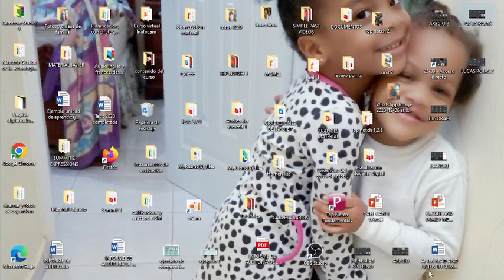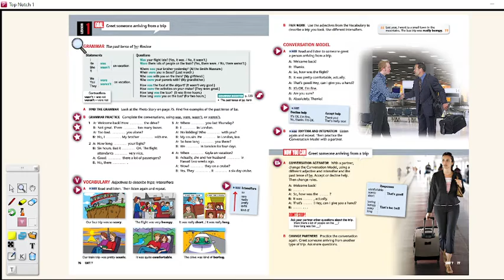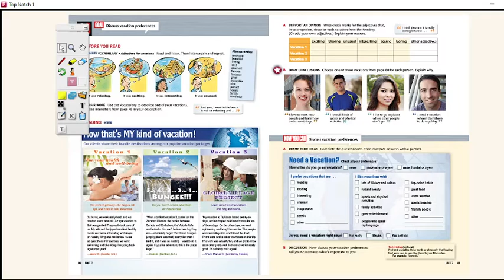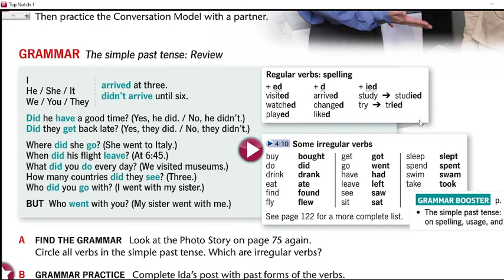8 A 10